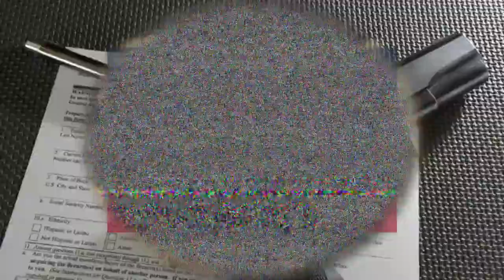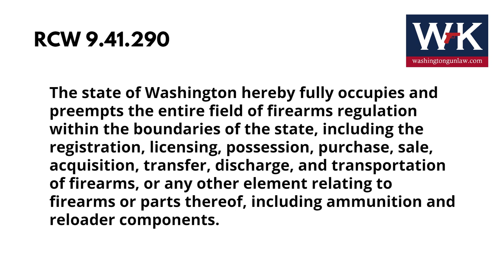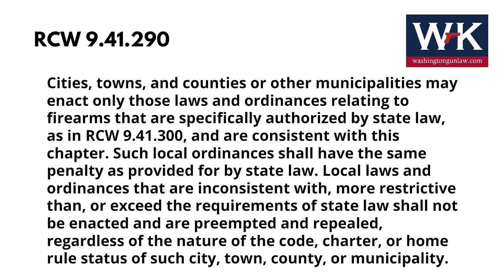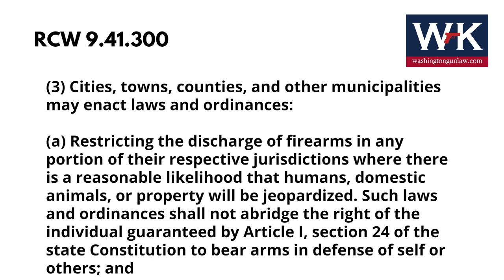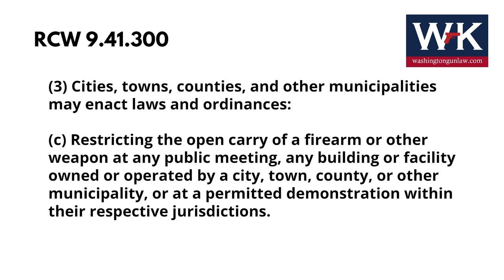What's Really in Senate Bill 5568?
Washington Gun Law President, William Kirk, discusses Senate Bill 5568 a bill sponsored by Senators Dhingra, Keiser, Lovelett, Nguyen, Saldana, Stanford and C. Wilson, would permit cities, towns, counties and municipalities to place restrictions on where firearms can be carried as it relates to local government buildings and public events.  If passed, SB 5568 would amend RCW 9.41.300 and add a new section giving local governments more ability to restrict your Second Amendment Rights.

This proposed legislation begins the erosion of Washington's all important State Preemption law, as codified in RCW 9.41.290.  Learn what you can do to combat this legislation today and arm yourself with knowledge.